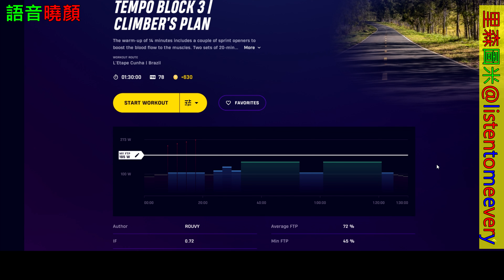ROUVY Tempo Block 3 Climber's plan 15, 中文 Chinese 日本語 Japanese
English, 英語

Welcome to our road bike power training series! Today, we're introducing the "Tempo Block 3" hill climbing training plan. This training schedule is designed to boost your endurance and power output, especially suitable for riders preparing for long-distance climbs. Each stage has specific power and time settings to help you gradually improve your training effectiveness. Start your training journey now and reach new heights!

☆ The song "SUNO" used in the video is original music, and I am its lawful owner.
☆ The voiceover in the video is AI-synthesized speech, created using “OpenAI”, for which I hold the legal rights.
☆ The related images are AI-generated or synthesized using “Midjourney”, all original and legally owned by me.
☆ The script was drafted with the assistance of OpenAI's services and was finalized and proofread by me, making it entirely original.
☆The music in this video was created using SUNO. I am the original creator and owner.

歡迎來到我們的公路車功率訓練系列！今天我們要介紹的是「Tempo Block 3」爬坡訓練課表。這個訓練計畫設計用來提升你的耐力和功率輸出，特別適合準備長距離爬坡的騎士。每個階段都有特定的功率和時間安排，幫助你逐步提升訓練效果。立即開始你的訓練之旅，達到新的高峰吧！

☆歌曲使用 SUNO 為原創音樂, 我是合法的擁有者。
☆影片中語音為 AI 合成語音，使用 OPEN AI 相關服務，我是合法的擁有者。
☆相關圖片為 AI 生成或合成，使用 Midjourney 為合法原創，我是合法的擁有者。
☆文字稿使用 OPEN AI 相關服務並由我訓練的 AI 輔助編寫，我做最後的人工修改及校對，為原創內容。

私たちのロードバイクパワートレーニングシリーズへようこそ！今日は、「Tempo Block 3」登坂トレーニングプランを紹介します。このトレーニングスケジュールは、特に長距離クライムに備えるライダーに適しており、持久力とパワー出力を向上させるように設計されています。各ステージには特定のパワーと時間設定があり、徐々にトレーニングの効果を高めるのに役立ちます。今すぐトレーニングを始めて、新たな高みに到達しましょう！

☆ ビデオで使用している「SUNO」という曲はオリジナルの音楽であり、私が正当な所有者です。
☆ ビデオのナレーションは、OpenAI を使って作成された AI 合成音声であり、私はその法的権利を持っています。
☆ 関連する画像は「Midjourney」を使ってAI生成または合成されたものであり、すべてオリジナルであり、私が合法的に所有しています。
☆ 原稿は OpenAI のサービスを利用して作成し、私自身が最終調整と校正を行い、完全にオリジナルのものです。
☆このビデオの音楽はSUNOを使用して作成されました。私はその原作者および所有者です。
☆ 部分の画像はHedraを使用して作成されています：